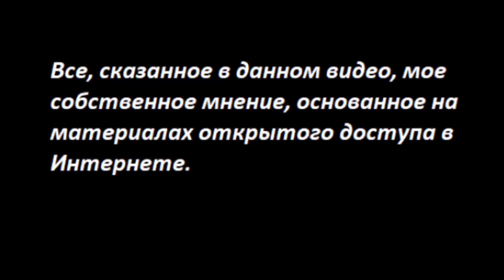ОНИ УЖЕ ГОТОВЫ ЗАНЯТЬ ВАШИ МЕСТА № 2982